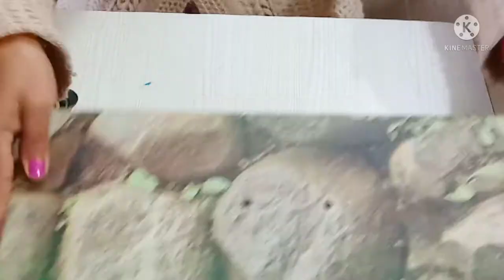बिना करोसिया /बिना बुनाई किसी भी size का शाल /Blanket बनाना सीखें।How to make winter shawl .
बिना बुनाई बिना करोसिया के बनाऐं  Blanket /shawl /Dari. how to make winter Blanket.
इस वीडियो में मैने आपको बिना बुनाई के शाल बनाना सिखाया है आप किसी भी साईज का बना सकते हैं।

aaj hum leker aayen hain fancy shawl banane ka Bhaut he aasaan trika .khubsurt baby shawl banane ka aasaan treeka. easy fancy shawl, new born baby shawl ,crochet shawl beautiful easy crochet poncho gesign ,woolen baby shawl ,how to make poncho ,no crochet shawl making, no knitting no crochet hand made shawl ,how to make hand made shawl /blankets ,bina silai ke woolen shawl ,kanha ji ke Cloth,thakur ji ki shawl,bahgwan ji ke kapde ,laddoo gopal ji ki pagdi ,kahna ji ke woolen cloth ,woolen shawl for beginners ,shawl banane ka treeka sekhen, Make easy DIY Woolen winter shawl ,Woolen Maffler for laddoo Gopal, Tea coasters, Dining Mat's ,Baby blanket, Door mat banana ka aasaan treeka aapko Bahut pasand aayega. Tow color shawl banayen ghar per. How to make shawl at home.

🙏🙏🙏🙏plz video ko jayda se jayada shear Karna 🙏🙏🙏🙏
laddoo gopal ji ki shawl
kanha ji ki shawl kaise banayen
kanaha ji ke kapde
ladoo gopal ji ke kapde